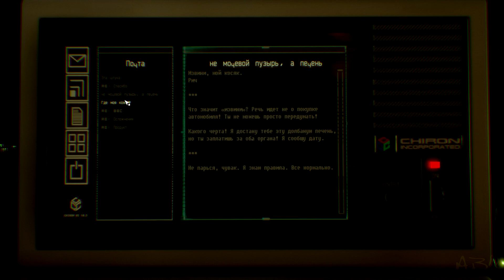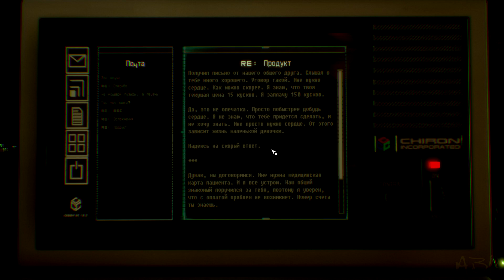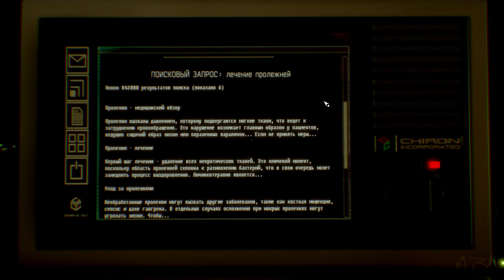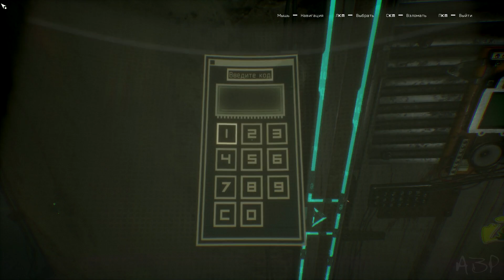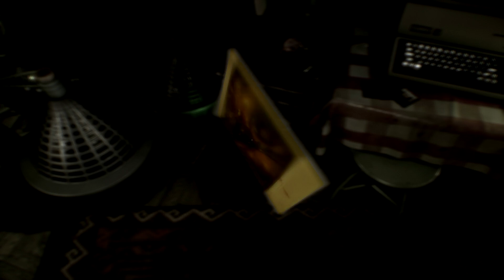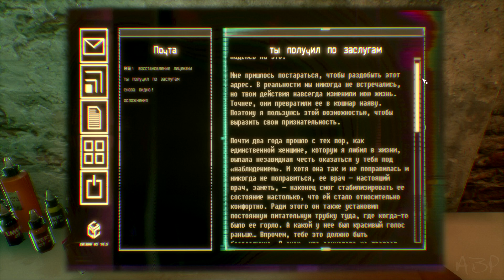OBSERVER ♦ ПРОХОЖДЕНИЕ ♦ СЕРИЯ 7